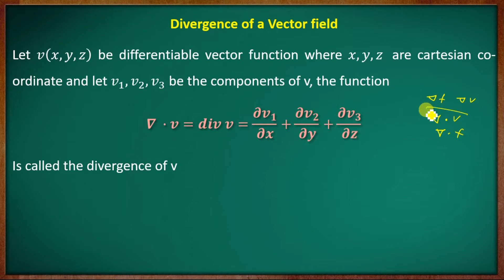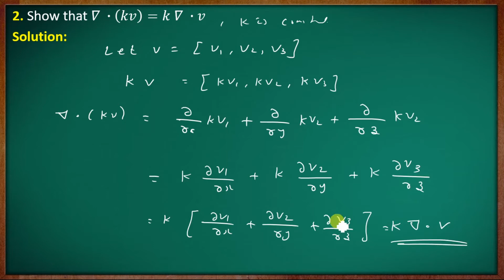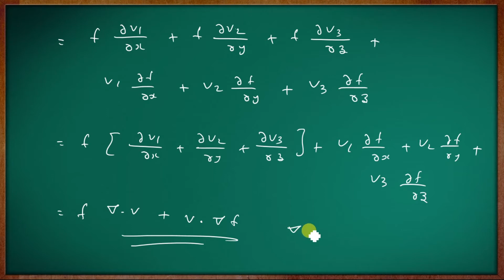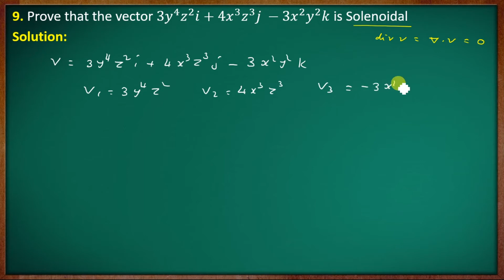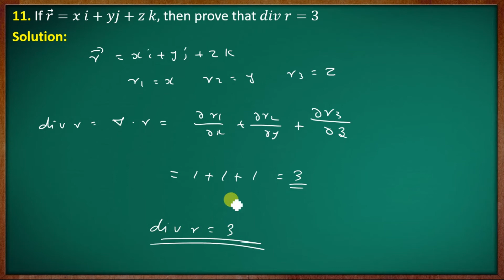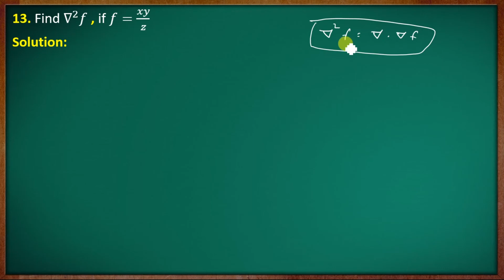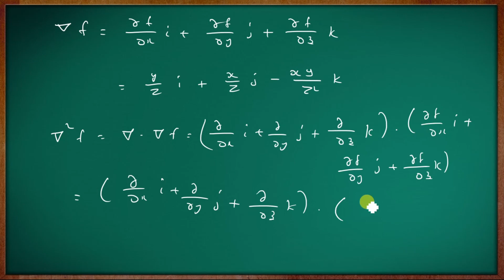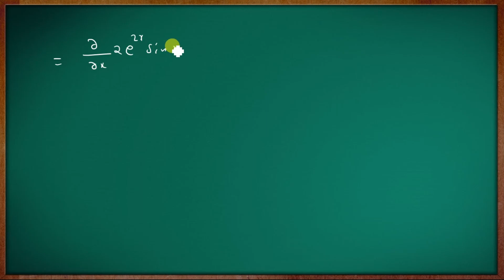Divergence of a Vector field